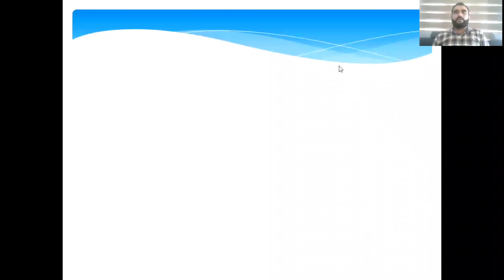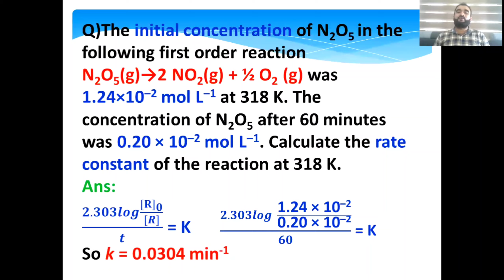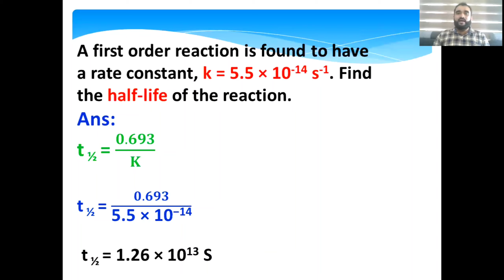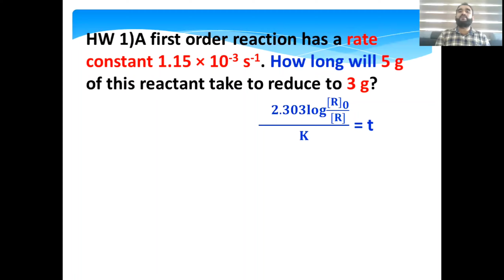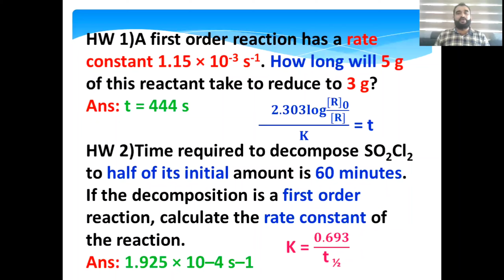PLUS TWO CHEMISTRY// CHEMICAL KINETICS// PART-7//IN MALAYALAM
PLUS TWO(+2) CHEMISTRY
Chapter-4
CHEMICAL KINETICS
PART - 7

Problems based on integerated rate & half life#KKS Class#Malayalam #